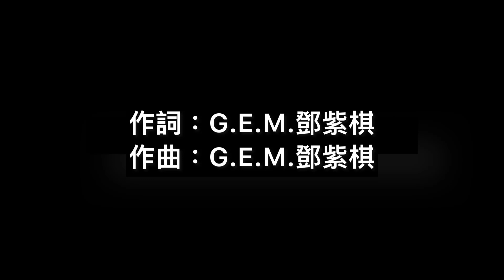G.E.M.鄧紫棋【兩個自己Double Me】歌詞版music lyrics